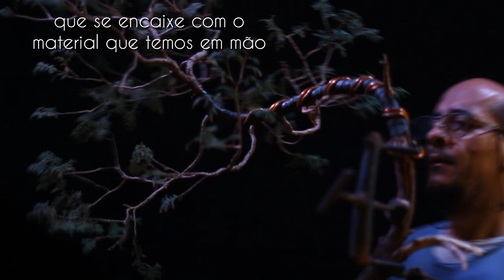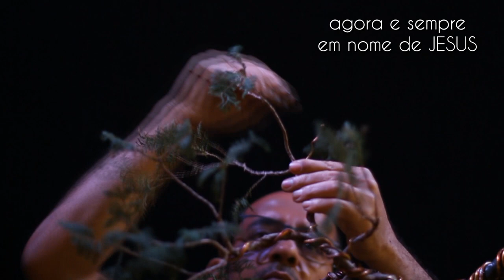Stephen - literati (Ciprest Hinoki) vídeo 6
sexto vídeo desta planta que já passou por alguns estilos e dentre eles o fukinagashi (varrido pelo vento) e ainda está a procura de uma identidade... um estilo livre... um estilo literati.